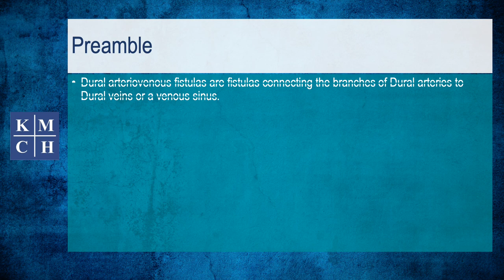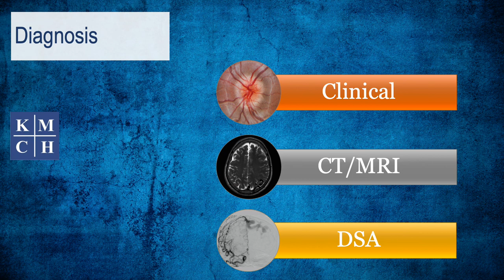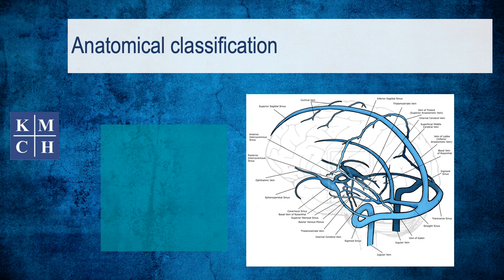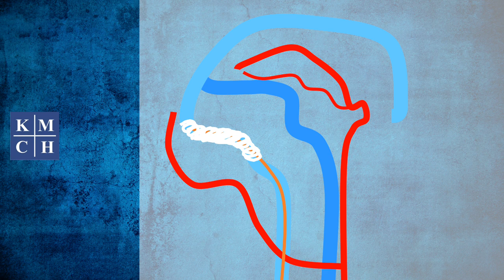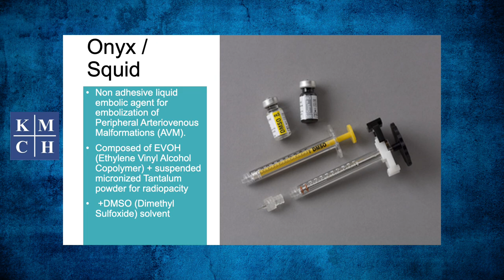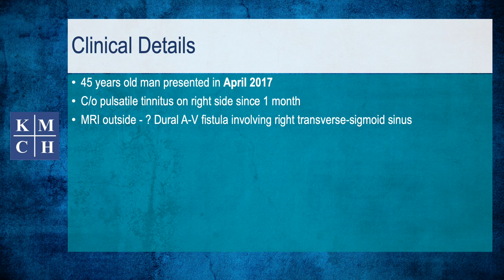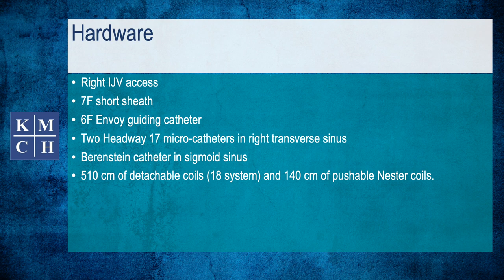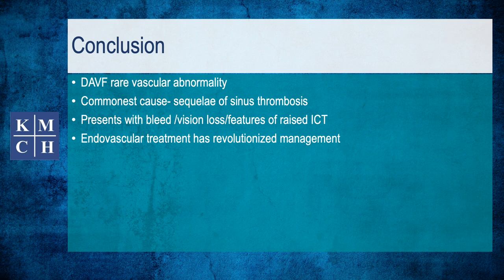Dural AVF all the fundamentals you need to start treating DAVF .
Dural AVF all the fundamentals you need to start treating DAVF, including pathophysiology and symptoms.